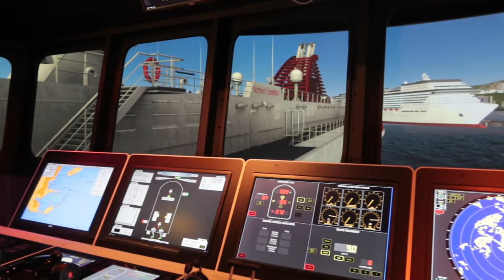Mariu Prieto. Centro de Estudios y Experimentación de Obras Públicas CEDEX. Talento Público.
Mariu Prieto es Ingeniera Naval y trabaja desde hace 7 años en el Centro de Estudios y Experimentación de Obras Públicas CEDEX.
Actualmente coordina la unidad de simulación de maniobra de buques del Centro de Estudios de Puertos y Costas. Hacen estudios de diseño portuario y simulan las maniobras de acceso y salida de los buques dentro de un puerto. Lleva 15 años trabajando para la Administración y esta muy contenta de ser funcionaria y de poner su trabajo al servicio de la ciudadanía.